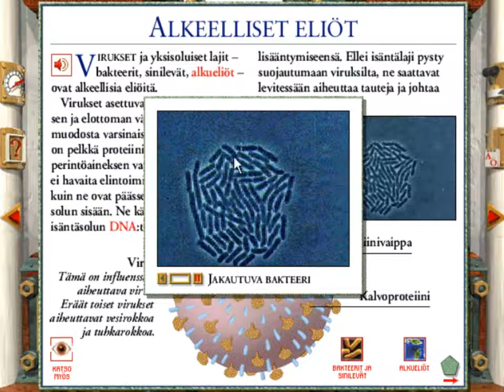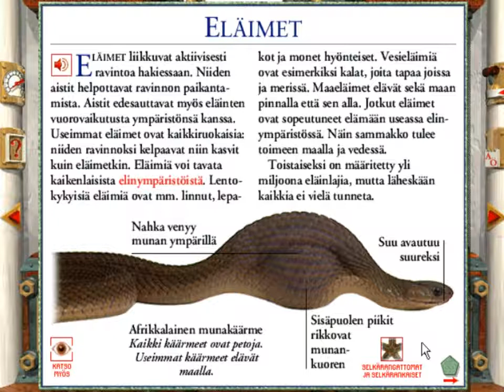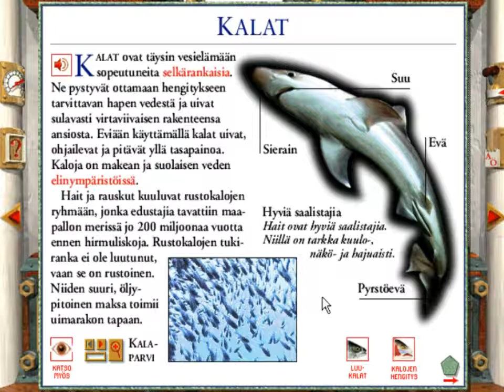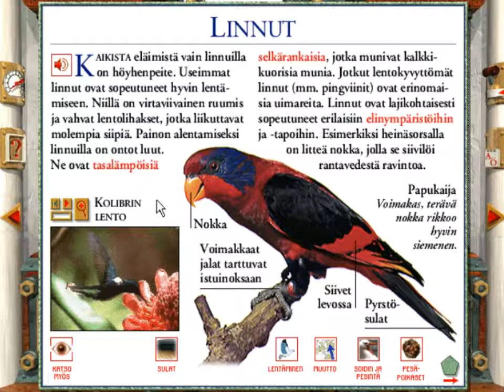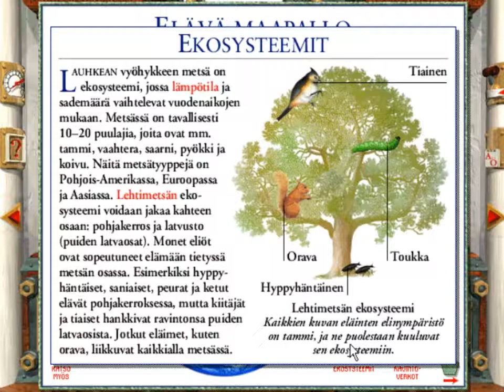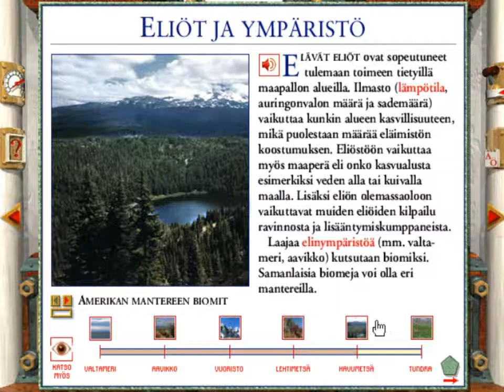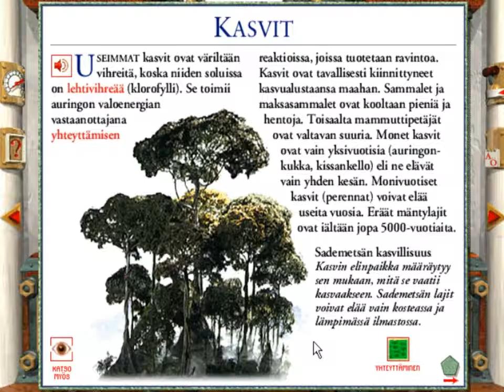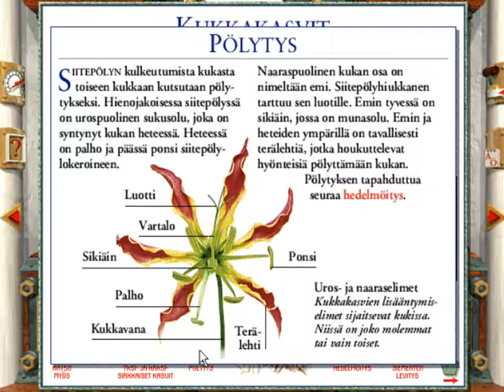CD-ROM Tietosanakirja Tiede (1995) - Osa 9